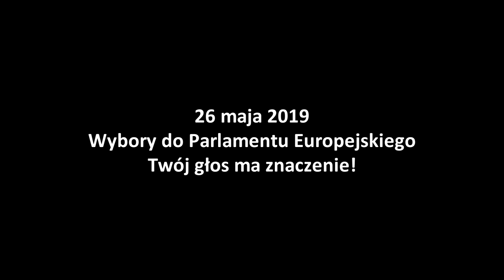Nie bądź durny, idź do urny! Borys Budka.